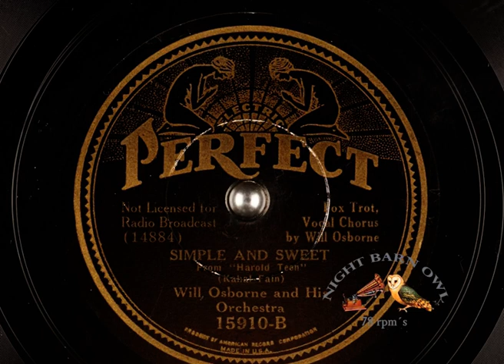SIMPLE AND SWEET - Will Osborne and his Orchestra 1934 Perfect 15910 B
Will Osborne and his Orchestra
Simple And sweet (1934)
Written by Kahal & Fain.
From "Harold Teen".

Perfect 15910 B
with on its other side:
"How do I Know Its Sunday"